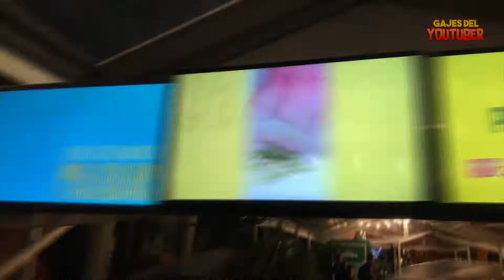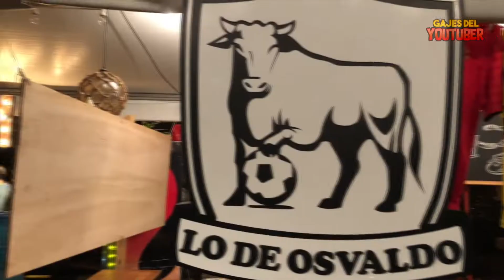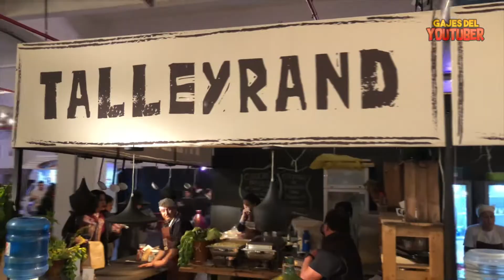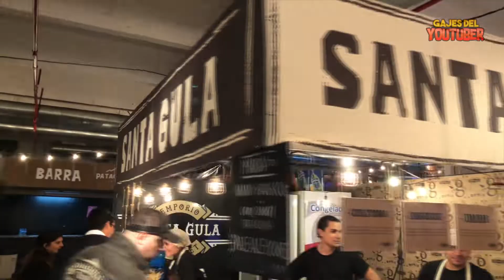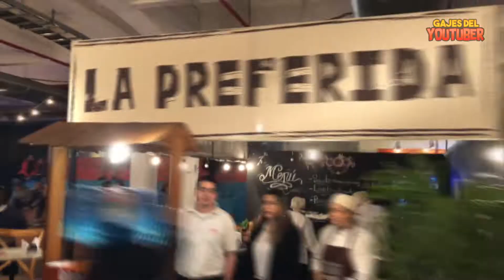¿Es Asunción un Centro Gastronómico mundial? | Gajes Del Gordito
Visitamos una Feria Gastronómica en Asunción - Paraguay.

Sigue a...

• Instagram, Twitter: @kokeshema